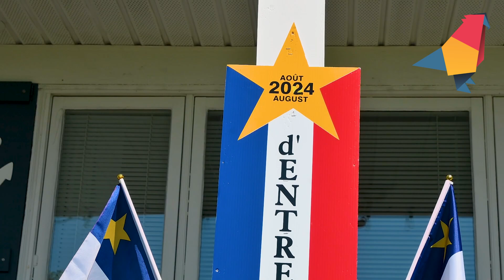Quel est le symbole le plus iconique de l'Acadie ?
P'tit Belliveau, le Sénateur René Cormier, Nick Thériault, Trévor Murphy et Yvonne Thibodeau nous partagent leur symbole iconique de l'Acadie.